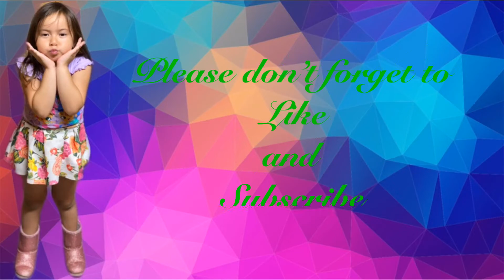No to throwing rocks in the river || ZoeS Famlife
Hello again guys! Please watch Zoe’s reaction/opinion about throwing rocks in the river!